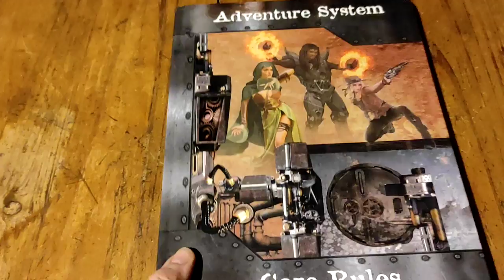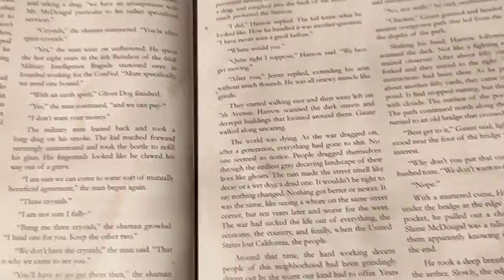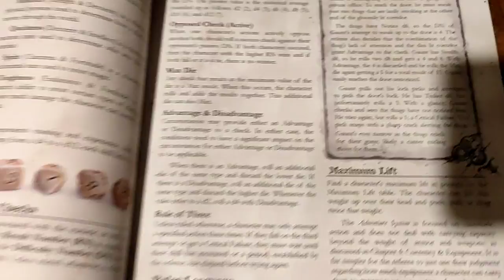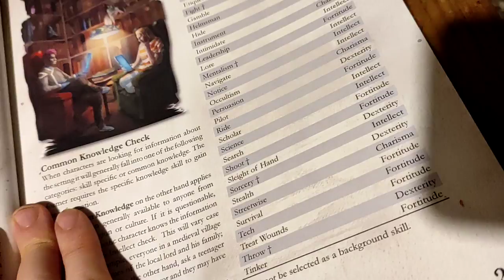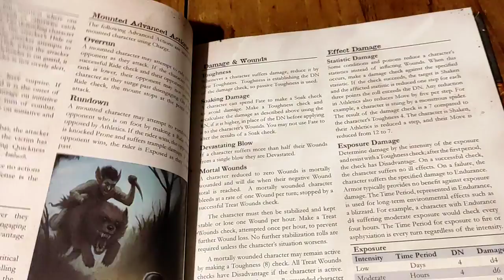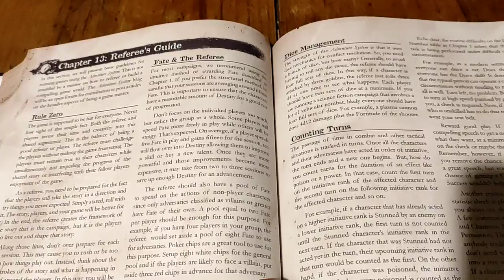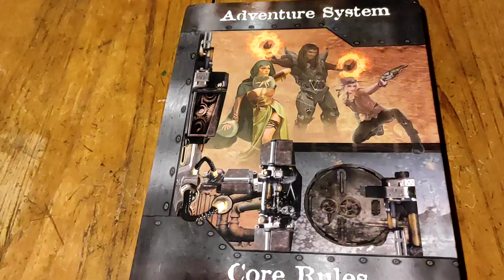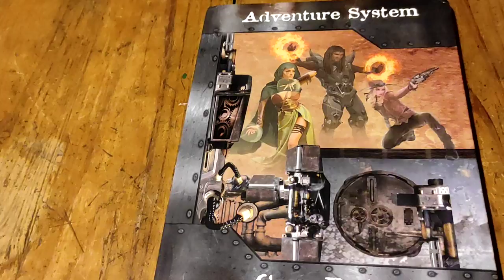RPGPundit Reviews: Adventure System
The Adventure System rulebook says it can be used for all variety of settings, and that it has a very simple system that stays out of the way of 'story'.
But does it?

New! The Invisible College: Occult Modern Conspiracy OSR

World Of The Last Sun! Top 10 OSR/Silver Bestseller!

Star Adventurer is now an electrum Bestseller!! Just $9.99 in print!

Buy Lion & Dragon! GOLD Bestseller